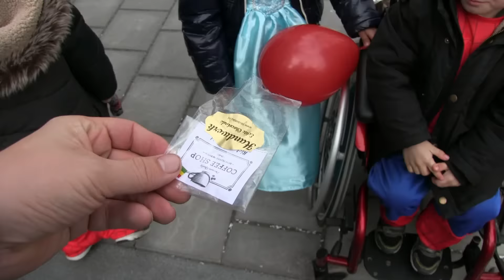GROTE OPTOCHT IN SITTARD KIJKEN MET BIJZONDERE CAKE!!!!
*Alle video's zijn opgenomen in overleg met de kinderen. We leggen alles zo goed mogelijk uit zodat ze snappen wat we gaan doen en alles is voor hen eigenlijk gewoon een spel
La da da da da da La, Da Daaa, La da da da, La da da da, La da da daaa. because I got high, because I got high, because I got high...

Vandaag was het weer CARNAVAL en de meeste gekke dingen kwamen weer voorbij tijdens de optocht en aangezien de Koetjes van gekke dingen houden gingen we er naartoe en kijken of er nog iets geks te beleven viel!